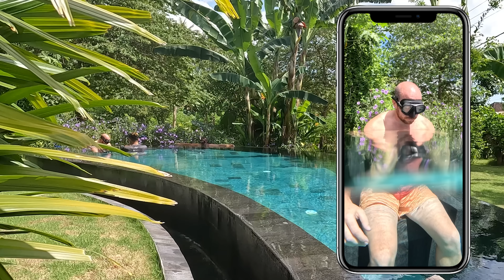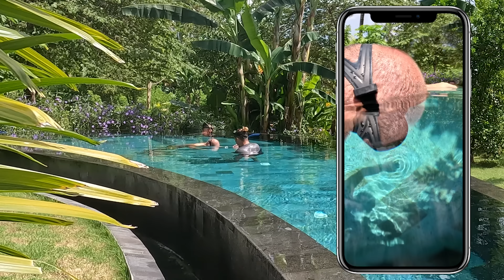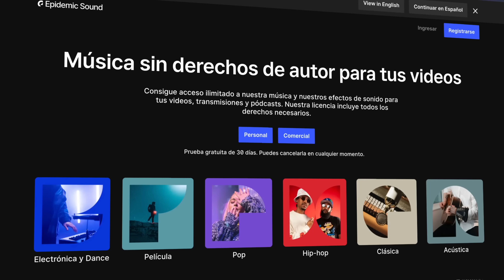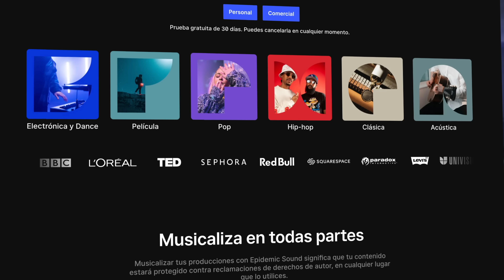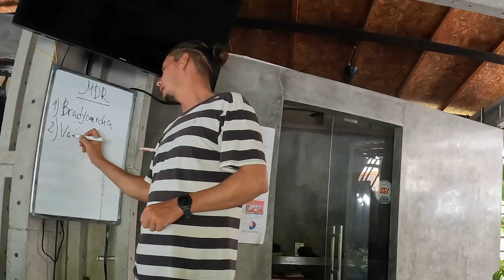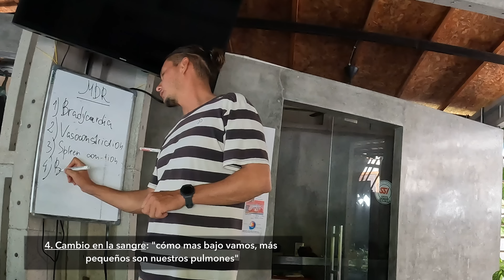Cómo AGUANTAR MAS BAJO el AGUA!!! (Freediving / Apnea)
Te enseño cómo puedes aguantar varios minutos bajo el agua incluso bajar hasta profundidades de +20 metros sólo con tus pulmones, en este curso de apnea (freediving). Una disciplina deportiva muy mental, con un margen de mejora rápida y sencilla si sigues los pasos, respiras bien y te preparas mentalmente. SIEMPRE ACOMPAÑADO DE UN PROFESIONAL. Primera norma de la apnea: NUNCA BUCEAR SOLO.

Si me escribes queda alguna Oferta disponible ;)